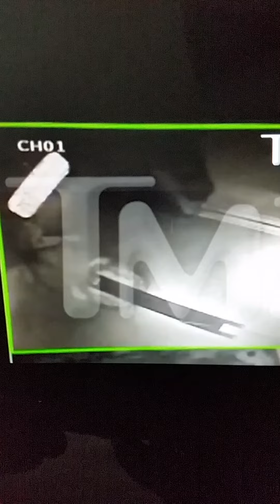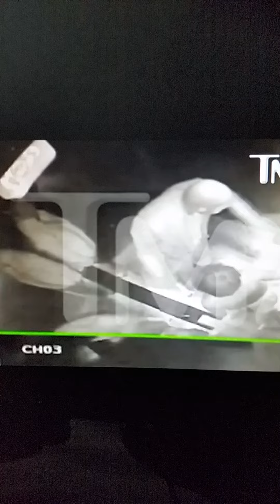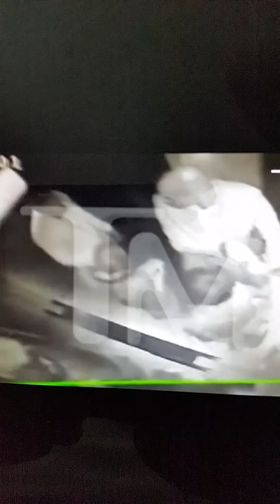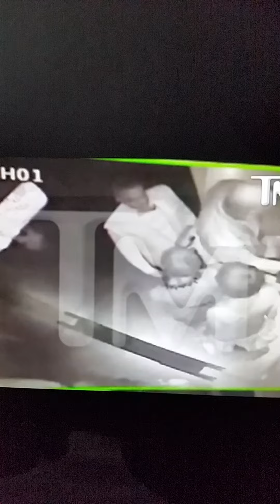Jay Z attacked by Beyonce sister full audio video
Jay Z was ferociously attack and assaulted by Beyonce sister Solange who was wildly kicking and swinging at him inside an elevator and the attack was captured on surveillance video.